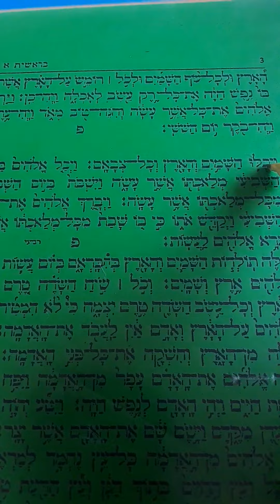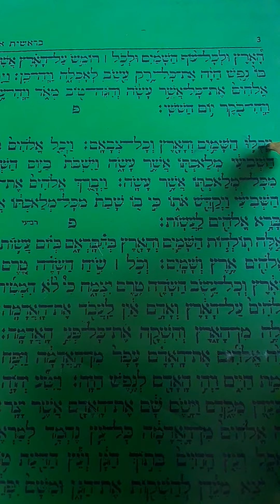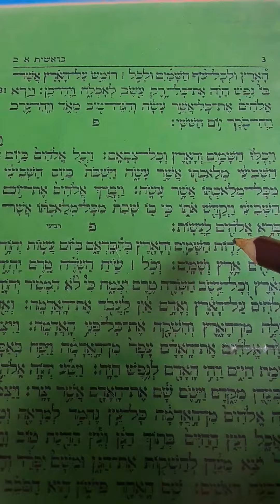قراء في سفر بريشيت فقرات اليوم السابع